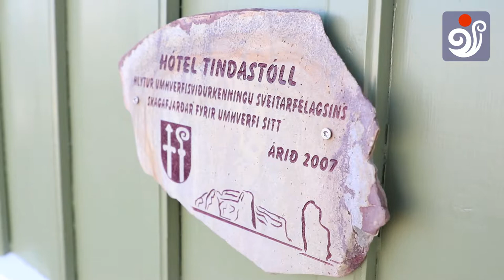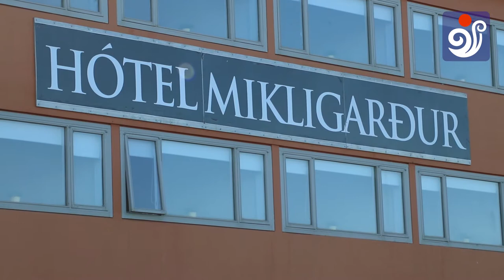TOURISMMATTERS - Arctic Hotels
Running the oldest hotel in Iceland, hotel manager Selma Hjörvarsdóttir at Arctic Hotels, simply loves working in tourism. She likes to meet people from all over the world who speak very different languages and come to Iceland to enjoy the nature, birdlife and Northern Lights.

Tourism matters to Icelanders, as one of the biggest trades in the country. Everyone benefits from it and the communities grow and improve all over. Tourism has become one of the pillars we build our country on.